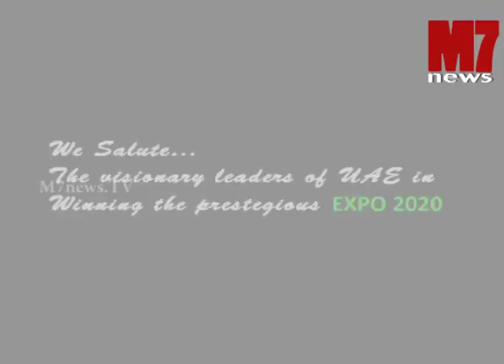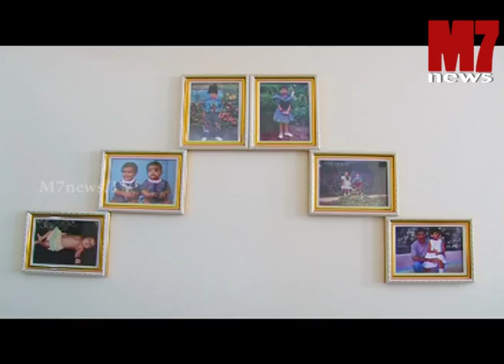Marunadum Malanadum EPI 29